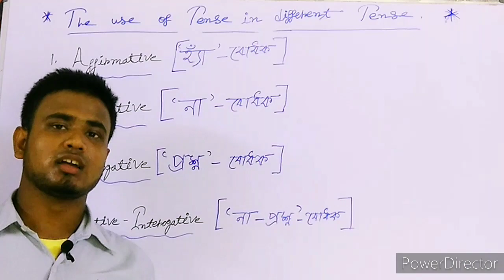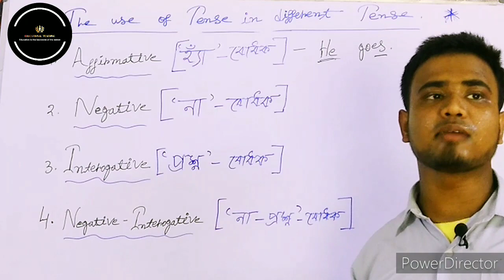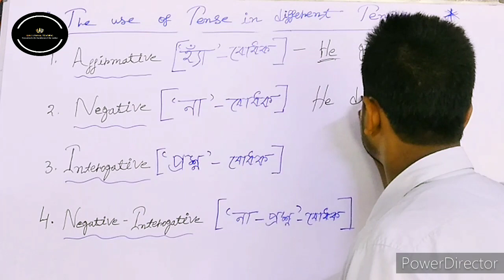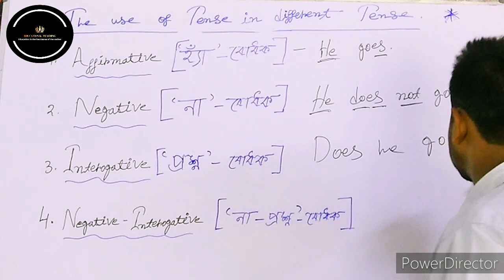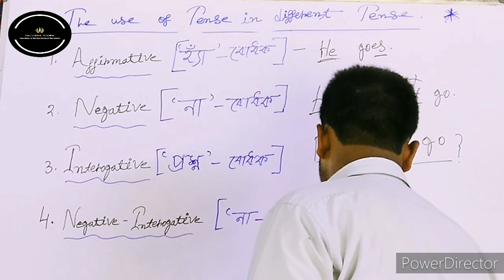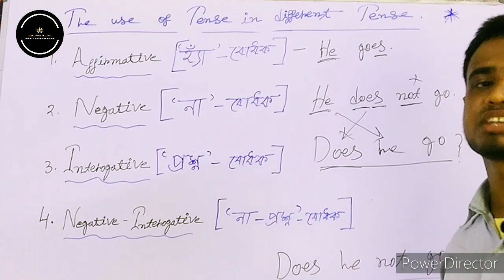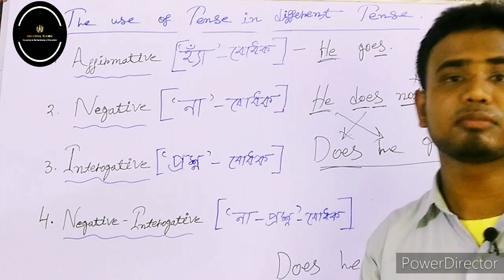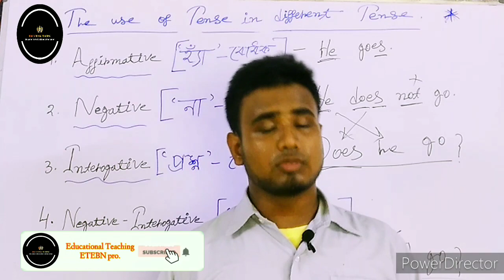sentence _ Affirmative , Negative , Interrogative..? How to use this sentences. Very important..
Thank you for your support to our channel.

Education is the backbone of the nation.

Directed by Ali Ahammed Mullick.

* কোনও প্রশ্ন থাকলে comment এ জানাও।